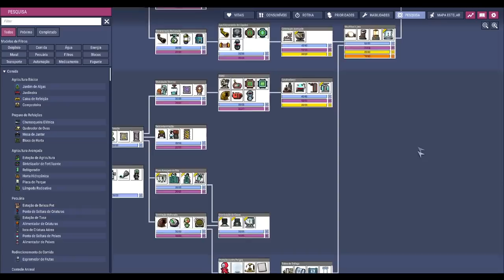☢️Oxygen not Included - Parece que hidrogênio não será de fato um problema por muito tempo... EP24